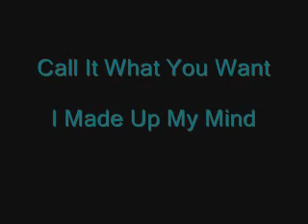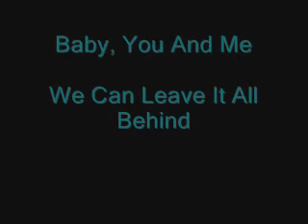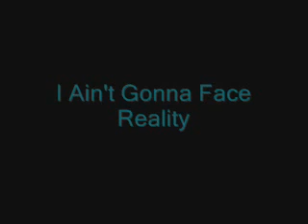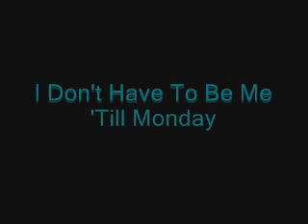I Don't Have To Be Me 'Till Monday - YouTube.flv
☑Linda Jacob music list ☆★☆★